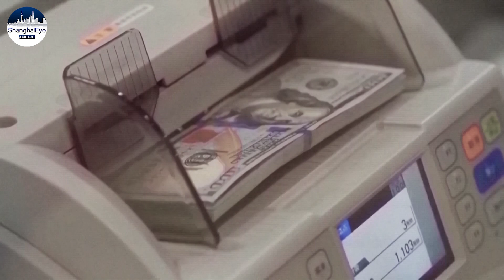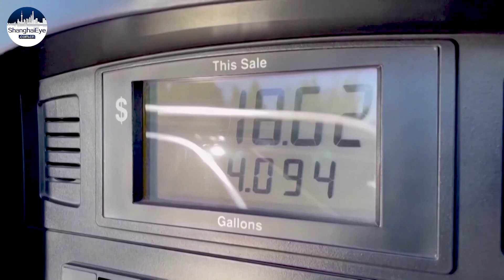Powell says Fed will keep hiking rates until it controls inflation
On Tuesday, May 17th, Federal Reserve Chairman Jerome Powell said the central bank was moving rapidly to combat inflation that is running at a 40-year high.

During a Wall Street Journal live event, the Fed chair, who was confirmed last week by the Senate to a second four-year term, emphasized his resolve to get inflation down, saying he will back interest rate increases until prices start falling back toward a healthy level.

“We have both the tools and the resolve to get inflation back down,” he said, “What we need to see is inflation coming down in a clear and convincing way, and we’re going to keep pushing until we see that.”

SMG News、 ShanghaiEye.com  Yi Pan, Meixing Ren Contributed to this article